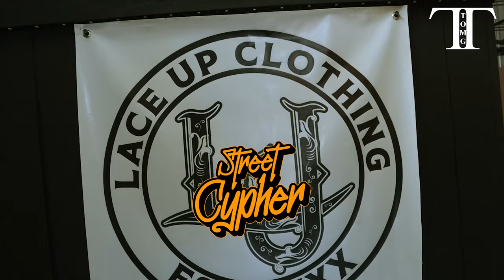Hood to Hoofs Street Cypher Episode 7 - Akon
HOOD TO HOODS STREET RAP CYPHER
Episode 7
Hosted by ; Don Budik Reppin TOMG
Shots By: Khirra
Audioman : Don B
Beats prod By : Boss J
Special thanks to Lace UP Clothing